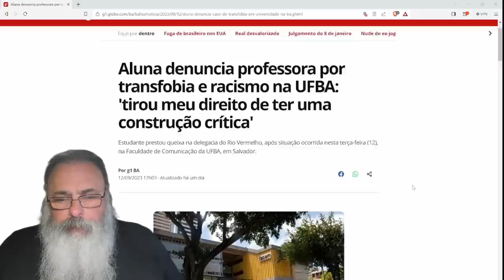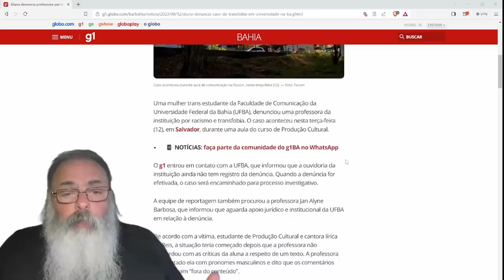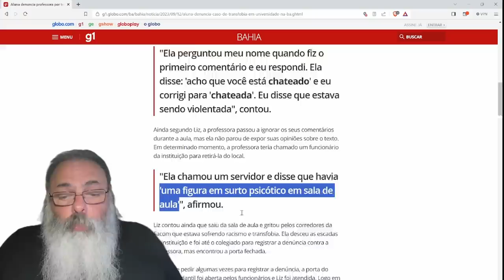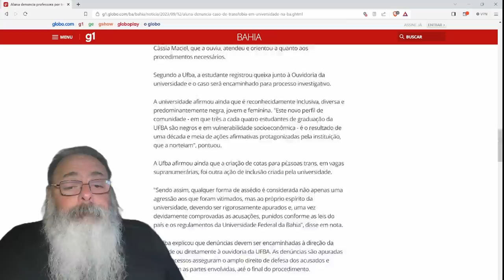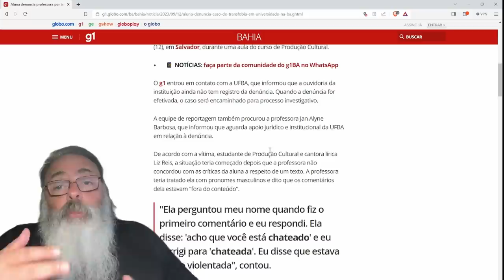ALUNA discute com PROFESSORA da UFBA e a ACUSA de HOMOFOBIA e RACISMO por usar PRONOMES INCORRETOS